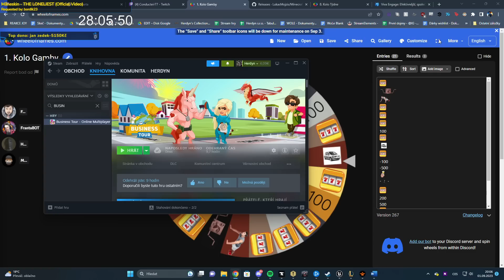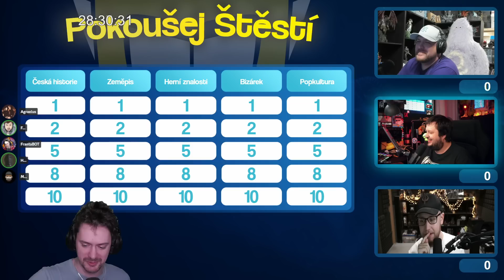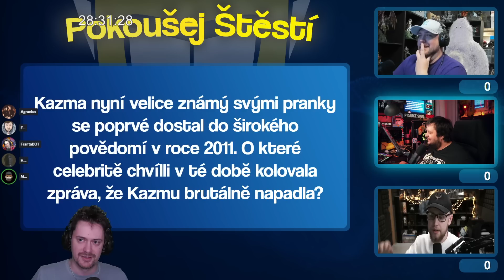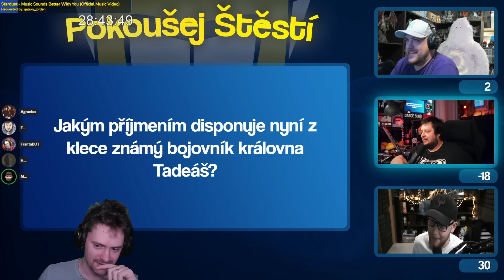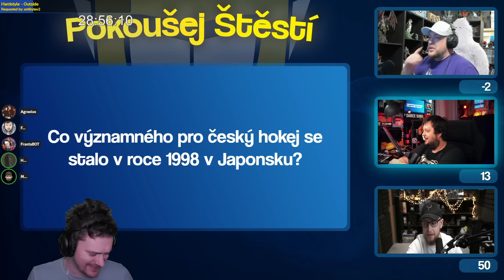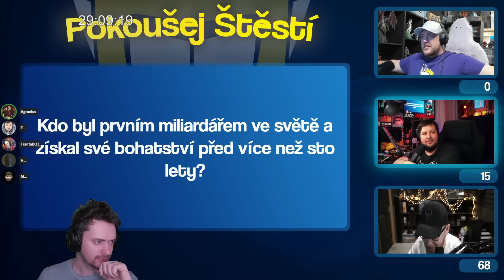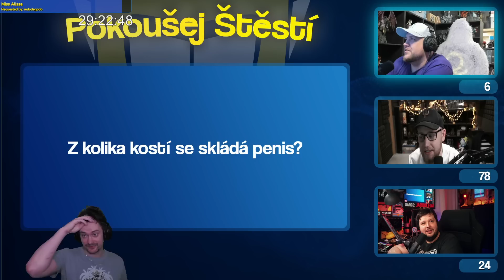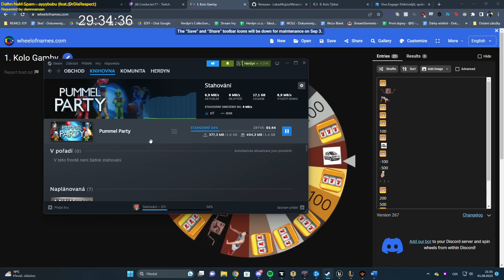Pokoušej Štěstí | Narozeninová 32h | 31.08.2023 | @Herdyn @TheAgraelus @Fluff_cz Metla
00:00 Příprava / Talk
23:24 1. Kolo
55:49 2. Kolo